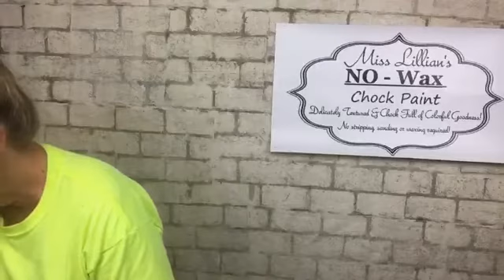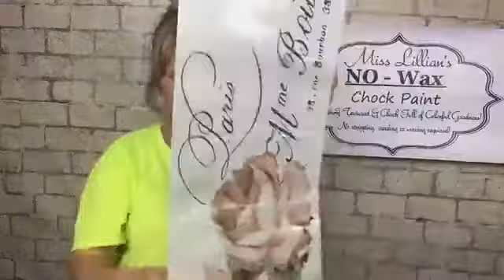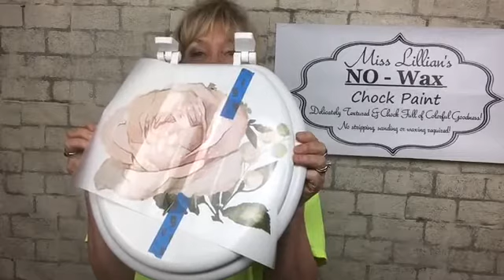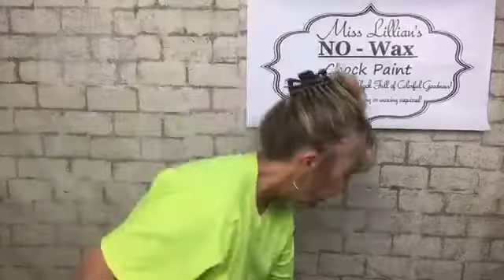2018-2-24 Toilet Seat and Prima Transfer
Why can't you dress up a toilet seat? Just use a re-design by Prima transfers and some molds and you have a seat fit for a Queen...